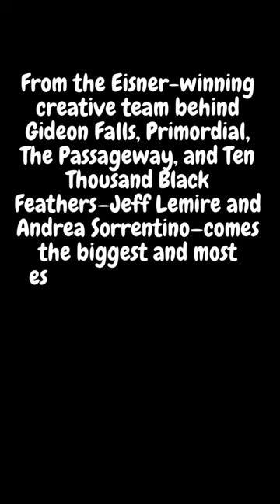New Covers Revealed for Jeff Lemire & Andrea Sorrentino's Upcoming Comic TENEMENT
Today we learn that From the Eisner-winning creative team behind Gideon Falls, Primordial, The Passageway, and Ten Thousand Black Feathers—Jeff Lemire and Andrea Sorrentino—comes the most significant and most essential project yet in the bold and ambitious new shared horror universe of The Bone Orchard Mythos titled, Tenement. Image Comics is pleased to reveal the additional cover artwork for this exciting extra-length first issue set to launch in June from Image Comics.

In Tenement, Lemire and Sorrentino bring fans the story of seven residents in a building and the dark secrets that bind them together…beginning with a death that feels much more sinister than natural.

Tenement is the newest entry into The Bone Orchard Mythos. It is perhaps best described as Dario Argento’s Inferno meets Rosemary’s Baby in a claustrophobic tale of terror, perfect for fans of atmospheric horror. The Bone Orchard Mythos is an ambitious expansion of the powerhouse creative team—Lemire and Sorrentino—and spans multiple books across a variety of different storytelling formats. Each title in The Bone Orchard Mythos tells its own unique, self-contained tale—some as stand-alone hardcover graphic novels, some as miniseries comics, and some as longer format maxiseries comics—but they will all be set within the same world and add to the overall horrors that await within the Bone Orchard mythology. This shared horror universe includes The Passageway, Ten Thousand Black Feathers, Tenement, and more to be announced.

Tenement #1 will be ON THE SHELF in YOUR local comic book shops on Wednesday, June 21, 2023

Cover A by Sorrentino - Diamond Code APR230068
Cover B by Chrisitan Ward - Diamond Code APR230069
Cover C by Martin Simmonds - Diamond Code APR230070
Cover D blank sketch cover by Sorrentino - Diamond Code APR230071
Cover E 1:25 copy incentive by Sorrentino- Diamond Code APR230072
Cover F 1:50 copy incentive by Sorrentino - Diamond Code APR230073
Cover G 1:100 copy incentive by Tradd Moore - Diamond Code APR230074

📖Essential READ:
Jeff Lemire

🔌Equipment Used:

Mac Mini

Key Board: